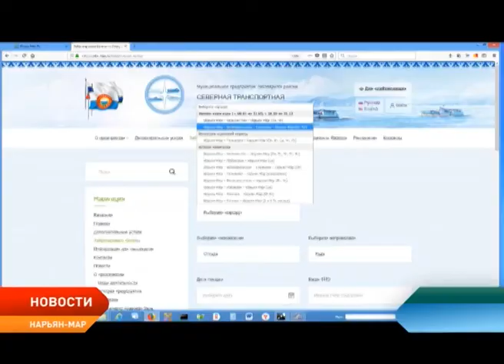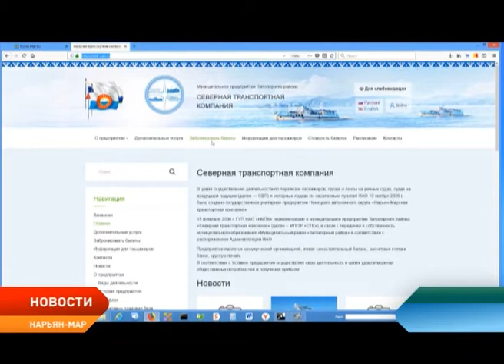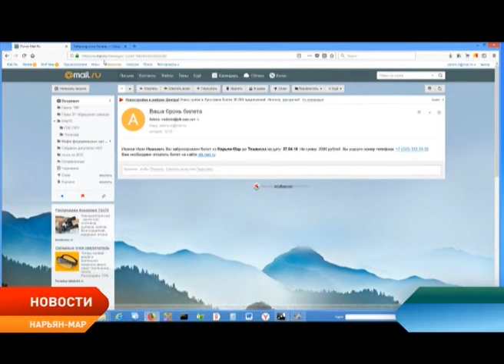«Северная транспортная компания» вводит электронную систему бронирования билетов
Бронь на речной трамвайчик — через интернет. «Северная транспортная компания» накануне открытия навигации вводит электронную систему бронирования билетов. Нововведение будет касаться пассажирских рейсов по населенным пунктам Нижнепечорья.